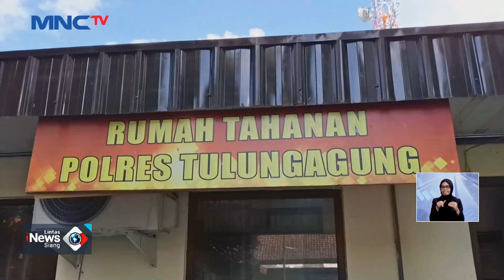Dalam Pengaruh Miras, Ayah Lecehkan Anak Kandung yang Berusia 13 Tahun - LIS 17/07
Saksikan info berita terkini di:
Lintas iNews Pagi: Senin – Sabtu Pukul 04.20 WIB
Lintas iNews Siang: Senin – Jumat Pukul 11.30 WIB
Lintas iNews Malam: Senin – Sabtu 00.30 WIB
Lintas iNews: Setiap Hari 09.00 | 10.00 | 13.00 | 14.00 | 15.00